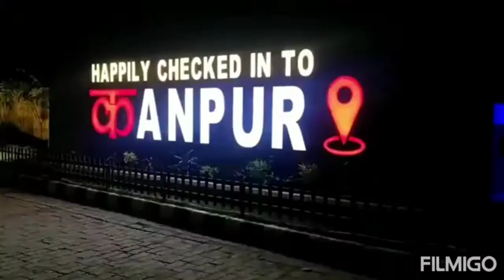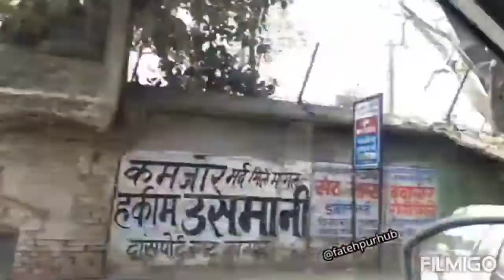kanpur city | up78 | chman ghanj | tatmel | Ikanpu cafe | घंटा घर | i Love kanpur😚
whatsApp number 👇👇🥰
8qbibwujai 8